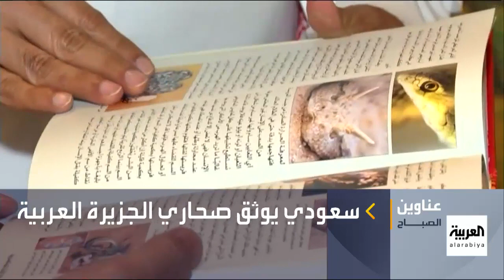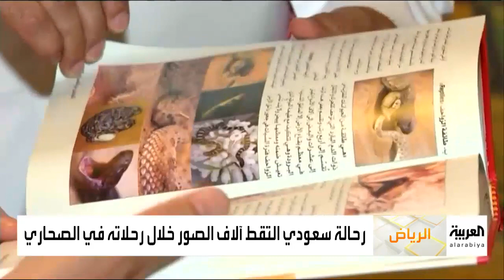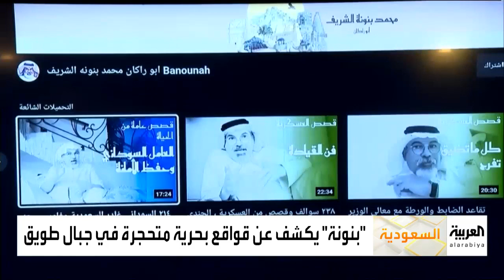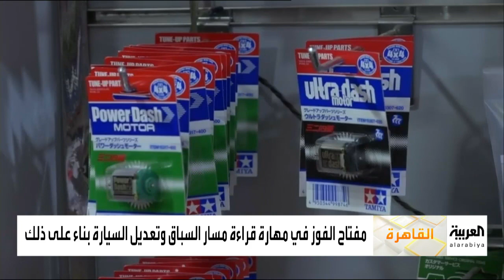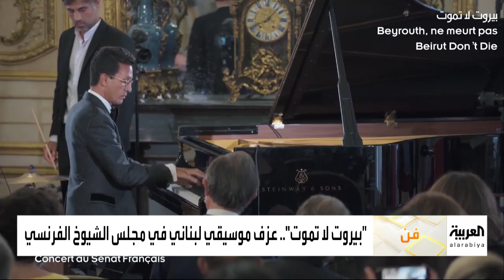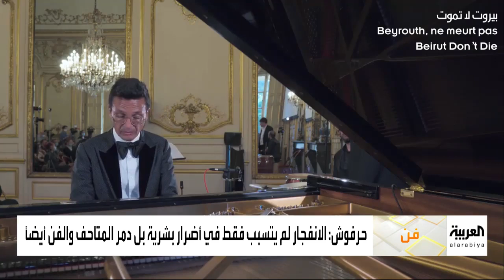صباح العربية الحلقة الكاملة | سعودية وصلت بموهبتها بالمؤثرات البصرية إلى هوليوود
عمِلت مع تايلور سويفت وشون مانديز...
سعودية وصلت بموهبتِها بالمؤثراتِ البصَريةِ إلى هوليوود... نتعرفُ عليها من لوس أنجليس اليوم

الشغفُ بالصحراء قادَه لتوثيقِ ما اكتشفَه فيها عبر مؤلفاتٍ وصورٍ ومقاطعَ على يوتيوب. .. نتعرف على الرحالة و المغامر ِ السعودي محمد بنونة

"أهلا سمسم" يعودُ بموسم ثان وبحلةٍ تحاكي واقع ِ جائحةِ كورونا

عراضٌ في الجهاز ِ الهضمي تدلُ على إصابةِ الطفل ِ بـ "كورونا" .. بحسب ِ دراسة ٍ بريطانية حديثة .. فما هي هذه العلامات؟ الإجابة في حلقتنا اليوم

التدخينُ والتوترُ وقلة ُ النوم تساهمُ في ظهورِه ... الكرشُ وكيفية ُ التخلص ِ منه بطريقةٍ صحية... موضوع ُ فقرتنا الطبية لليوم

بعد أشهرٍ من الإغلاق وخسائرَ بالملايين مسرح ُ البولشوي الشهيرْ في موسكو يتحضرُ لفتح ِ أبوابِه بمسرحيةِ دون كارلو